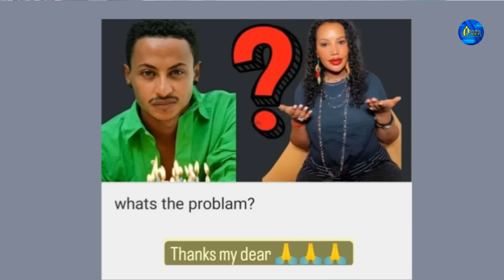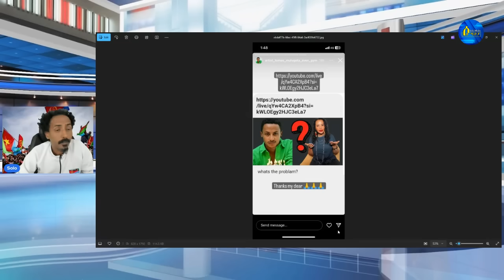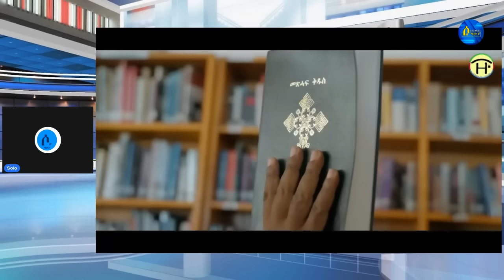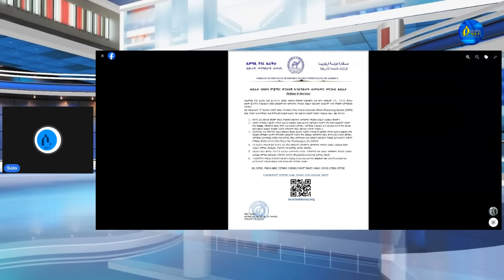Sep 21,2024-ቶማስን፣ዳህላክን ዝገርም ርክብ፣ | ኣገናዕ ኤማባሲ ኤርትራ ኣሜርካ | ኣገዳሲ ዛዓባ